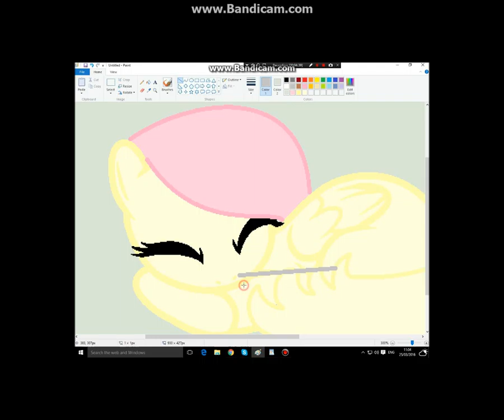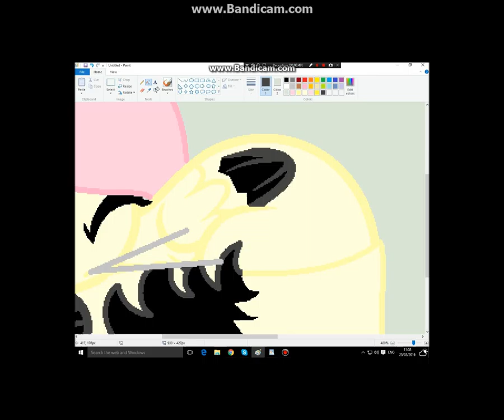Cutie Paw (Go to description for base)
Base used:
My Skype: Gizmo is my kitty